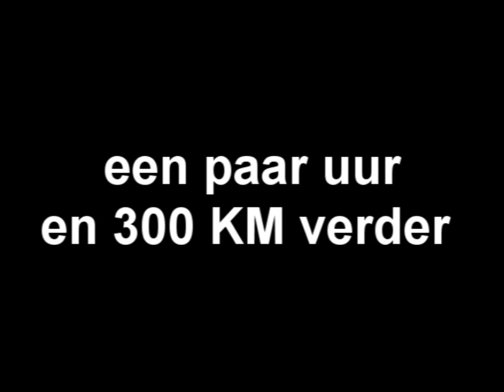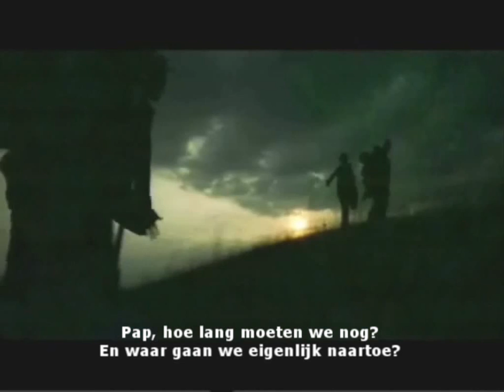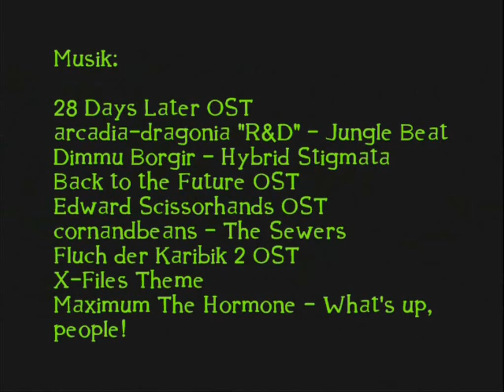Harry Potter en de Plastic Beker (deel 1)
De derde voice-over saga van Coldmirror begint...

Harry, Ron en Hermelien + familie wemel en co. gaan een uitstapje maken naar iets wat veel beter is dan Disneyland!

Mijn echte account is eigenlijk Hobbittio maar ik doe dit uit veiligheids redenen, bang dat m'n acc. wordt gedeleted.

Veel Plezier

Creds naar Coldmirror.